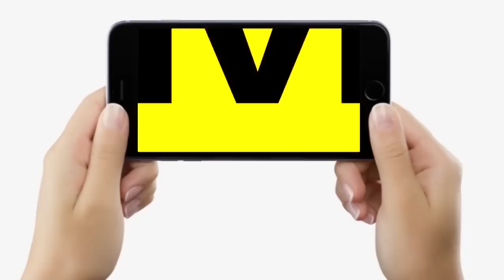CM Nitish Kumar ने Bihar Education Minister के विवादित बयान पर दिया तगड़ा जवाब, ऐसा बिलकुल गलत...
देखें वीडियो, शिक्षा मंत्री चंद्रशेखर के विवादित बयान पर नीतीश कुमार ने सुना दिया है ठीक से, ऐसा कोई बोलता है भला...

CM Nitish Kumar ने Bihar Education Minister के विवादित बयान पर दिया तगड़ा जवाब, ऐसा बिलकुल गलत... | Bihar News | LiveCities